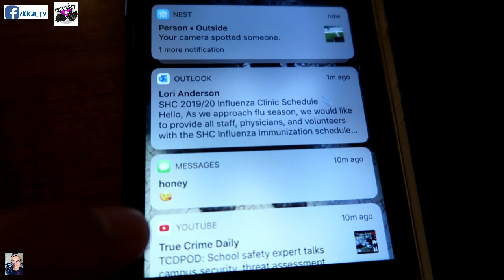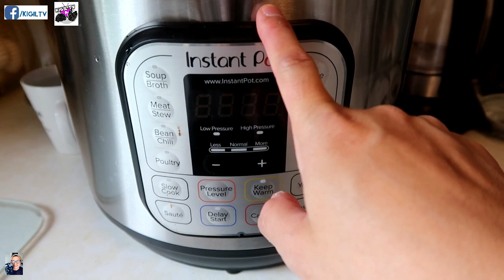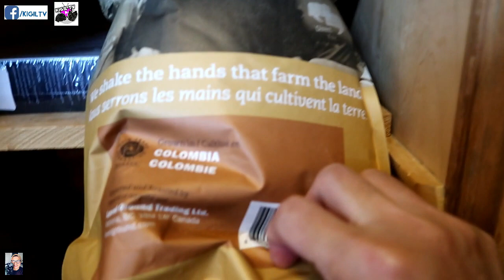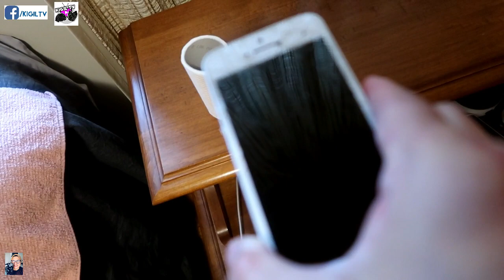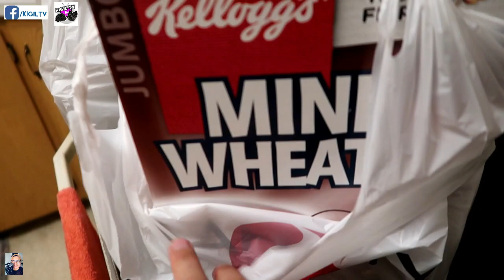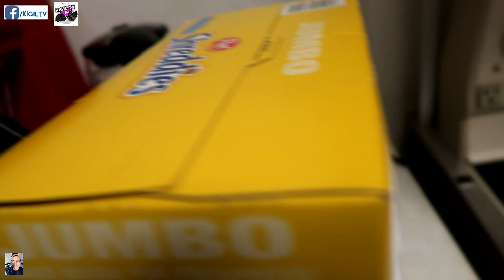BINIGYAN AKO NG FREE IPHONE/BONDING WITH FAMILY MUNA/ A DAY IN A LIFE OF A NURSE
Namiss ko mag daily vlog mga bes! At dahil naka 2 years na yung luma kong iPhone 7 ay binigyan ako ng cellphone network ko ng new iphone XR for free! Nakakaloka teh!